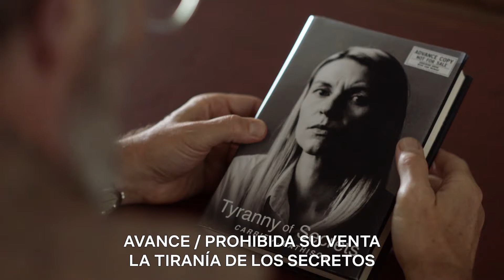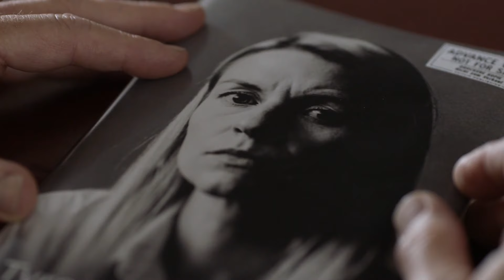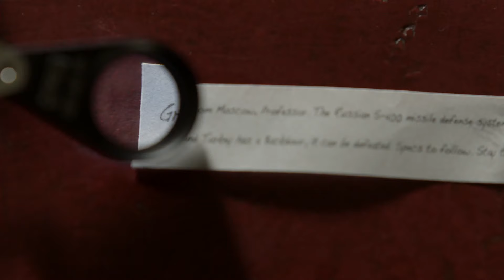La escena final de HOMELAND | Netflix España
Nueve años después Homeland llega a su fin. La última escena de la serie, en el episodio 12 de la temporada 8, nos revela un inesperado giro de guion para Carrie y Saul. *ATENCIÓN SPOILERS*

Acerca de Netflix: Netflix es el servicio de entretenimiento por streaming líder en el mundo. Presente en más de 190 países, sus 204 millones de suscriptores de pago disfrutan de series, documentales y largometrajes de una amplia variedad de géneros y en diversos idiomas. Los suscriptores de Netflix pueden ver las series y películas que quieran, cuando quieran, donde quieran, y en cualquier pantalla conectada a Internet. También pueden reproducir, poner en pausa o continuar disfrutando, y todo ello sin anuncios ni compromisos de permanencia.